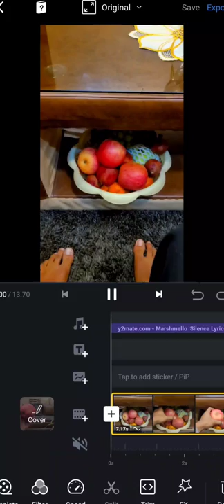Transition tutorial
This video was shot on Samsung s20fe 5g, I hope you guys like it.